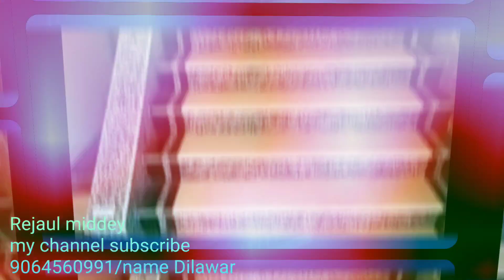new marble designer